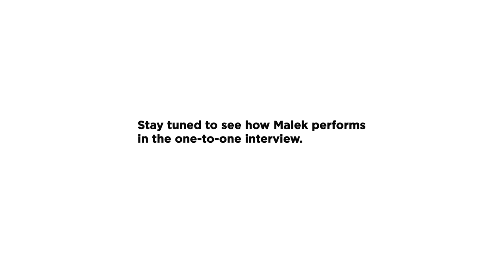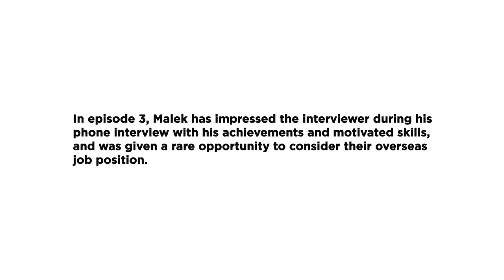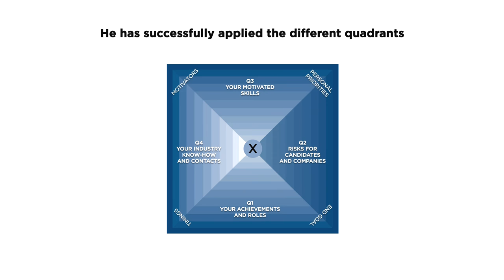Adapt and Grow – Episode 4: The face interview with Senior Vice President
A face-to-face interview with can be quite daunting!

Featuring a 4-Quadrant (4-Q) model which is used to develop a Strategic Career Life Plan, this episode teaches you how to impress and reply difficult interview questions with confidence.

This is the fourth instalment of a 4-episode series, view the other episodes